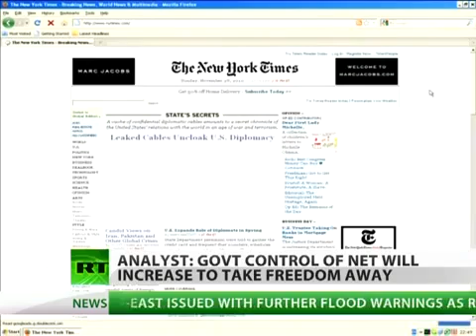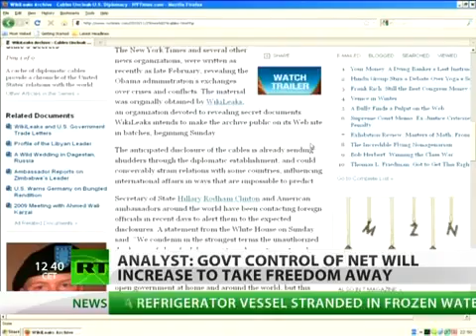Internet nuke bomb waiting to go off